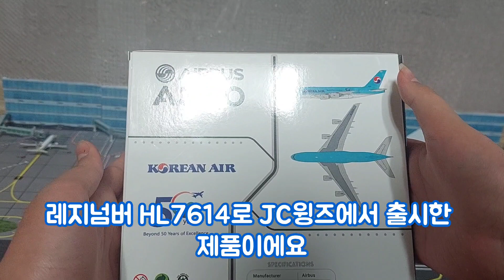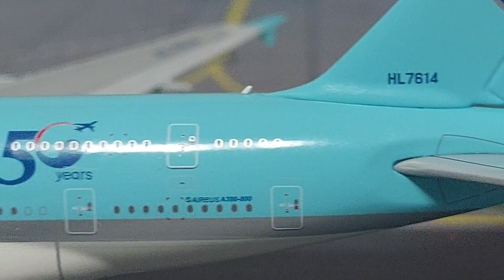대한항공 50주년 A380 1:400 모형 리뷰